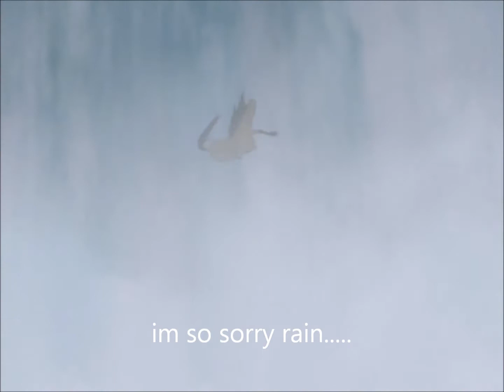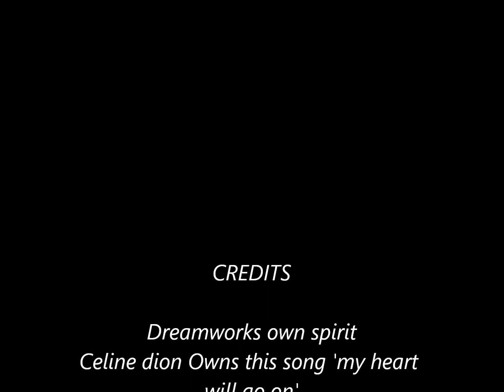Spirit and Rain My heart will go on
Spirit Has died and Rain is finding it hard to live, she has constant Dreams About him [shown as slightly blurry as she has tears in her eyes] And Her memories [shown in black and white] and The present [shown in colour] Certain parts are in colour but should be in black and white, Stupid windows live movie player.

Storyline~
Spirit, who is supposedly 'dead', has seen a vision that rain will die and Tries to stop her from going to fight with her people but at the end She fights and falls into the river. Now watch the movie to see the ending.

This is based upon a Story Of one of my family members, Her Partner was supposedly dead but he came back to her and tried to get her to leave, knowing something would happen, When she refused They were both killed